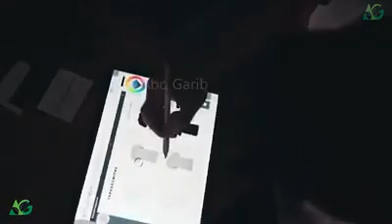ये अविष्कार दुनिया बदल सकती है _ Most Amazing Inventation that will Blow Yo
amazing inventions,science,gadgets,technology,next level,awesome,cool things,future tech,tools,highlights,another level,powerful machines
simple inventions that can be made at home,simple inventions to make at home,simple inventions at home,diy inventions that can be made at home,how to make,inventions,life hacks,ideas,experiment,science,tech,technology